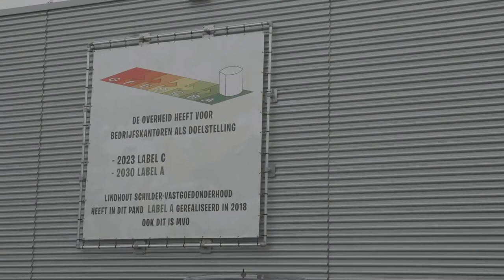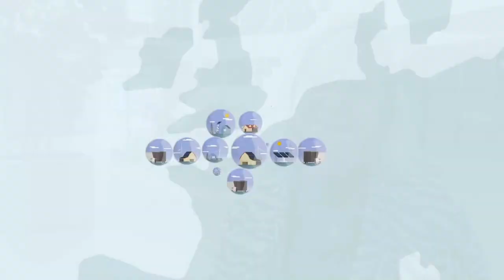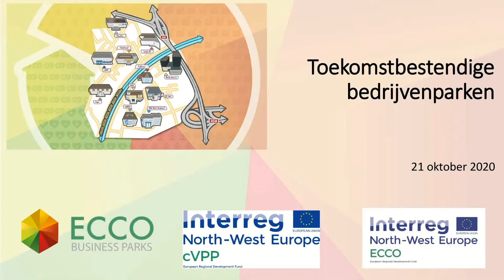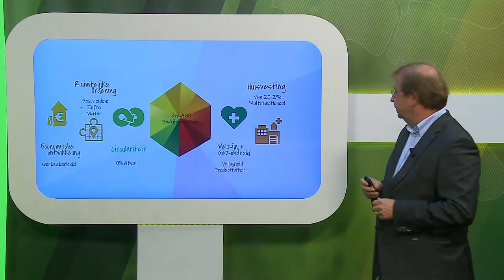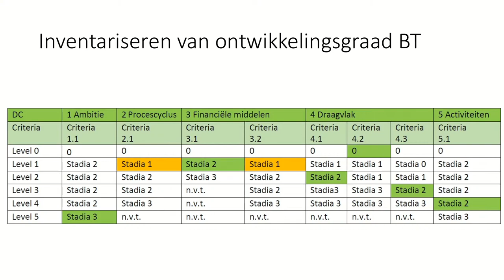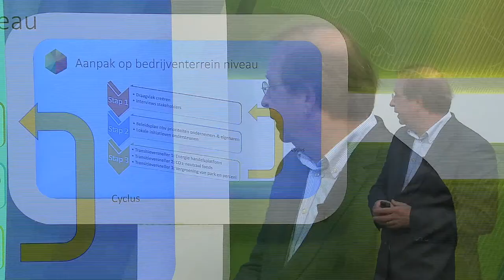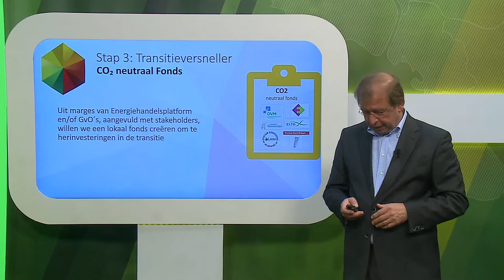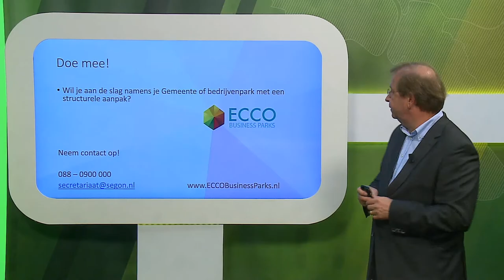Regionale energie strategie en toekomstbest(h)endige bedrijventerreinen